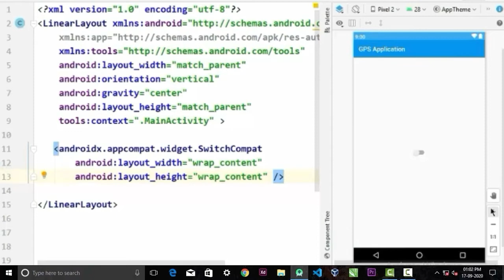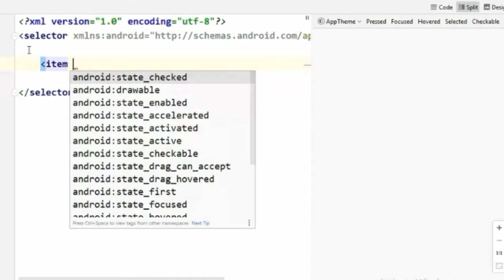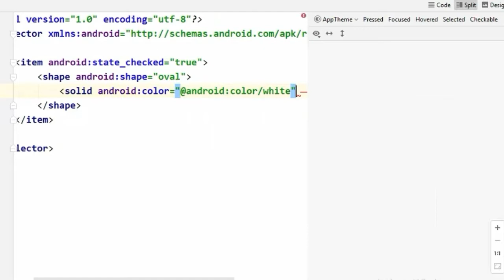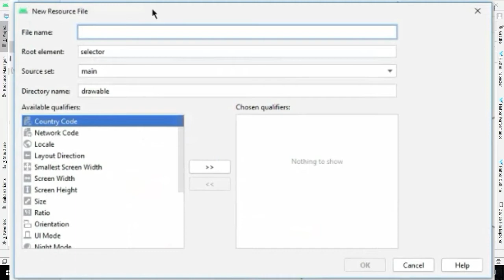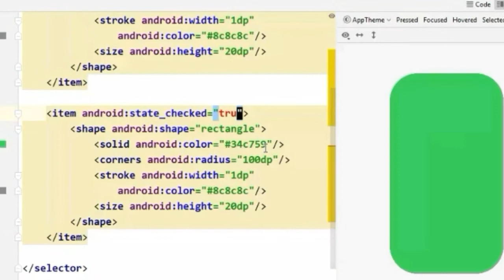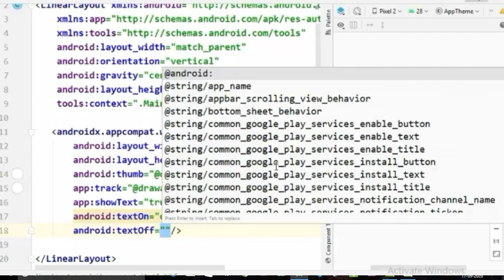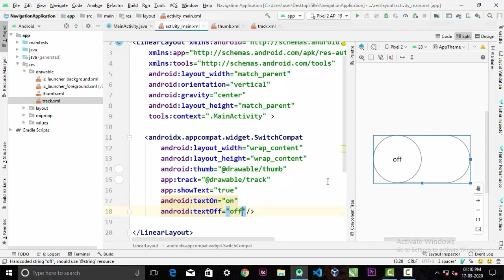Create Custom Switch in android || Android studio tutorial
In This Video I explain how to create custom switch in android studio.

Switchs are widely used in android app designing and you can customize it to give your own look and feel.

A switch in android is consists of two parts, one is track and the other one is thumb. By creating separate drawable resources for them you can create your custom switch.

So, in this video I am going to show you how to do it.